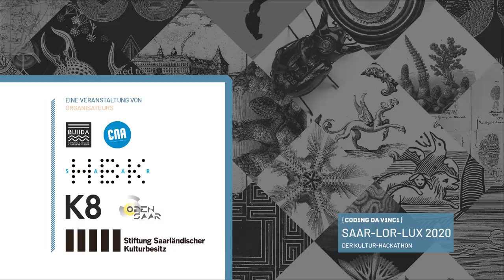Coding da Vinci Saar-Lor-Lux 2020 – Datengeber: Saarländisches Staatstheater, Zeitzeugen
Interviews mit Zeitzeugen des Nationalsozialismus im Saarland
Entretiens avec des témoins de l'époque nazie en Sarre